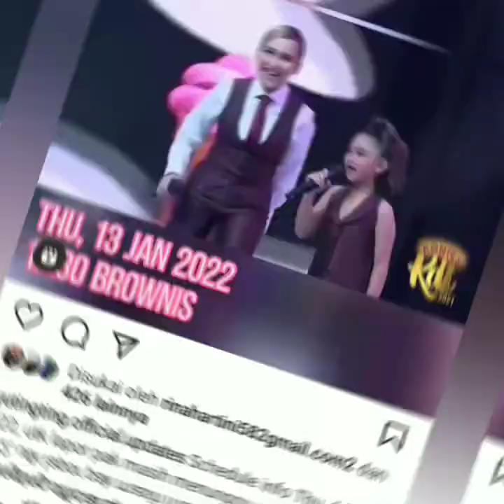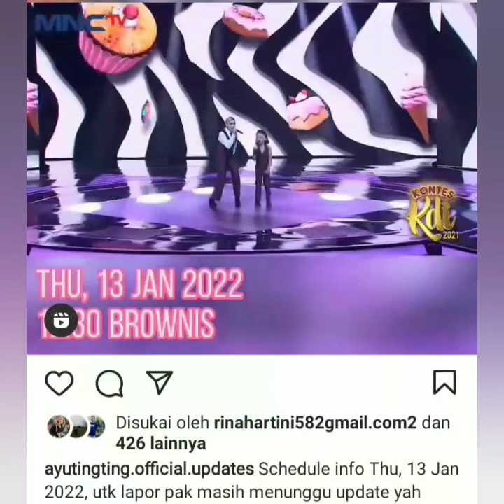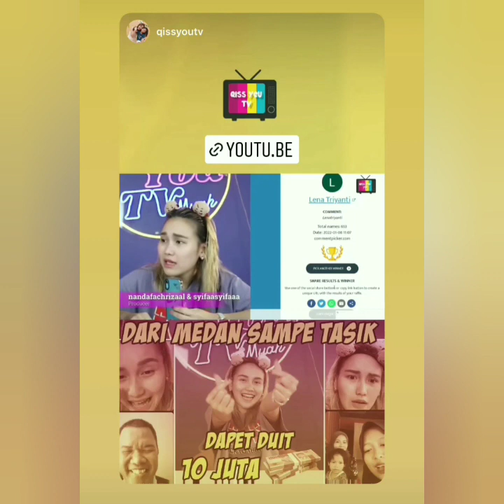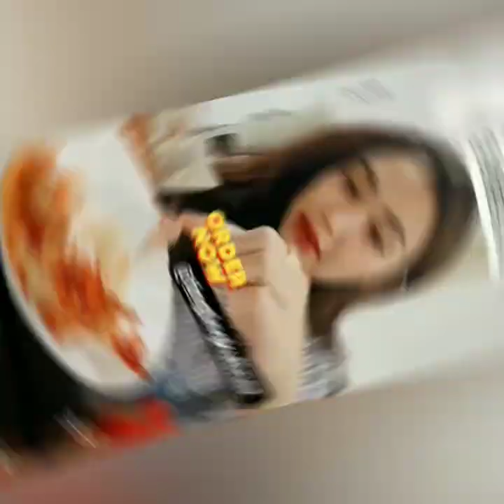Isi iGs ayu tingting hari ini. Cantik Bikin happy